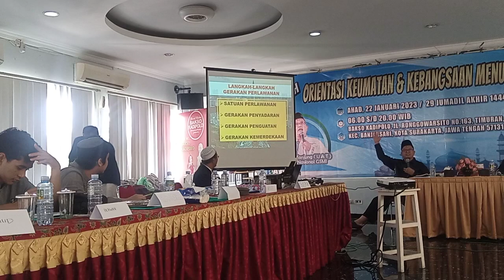UAT Dauroh 2-17